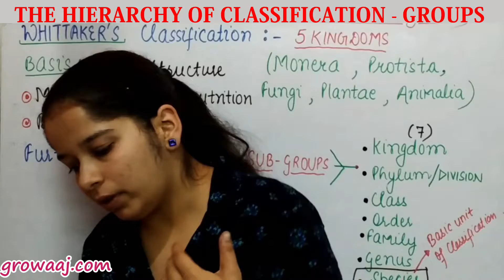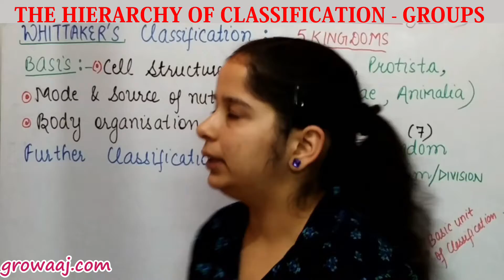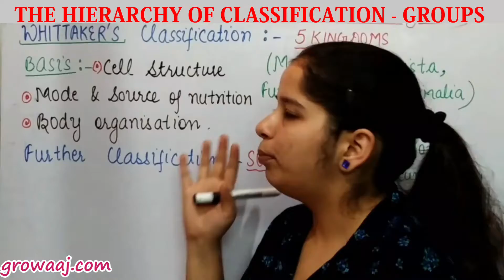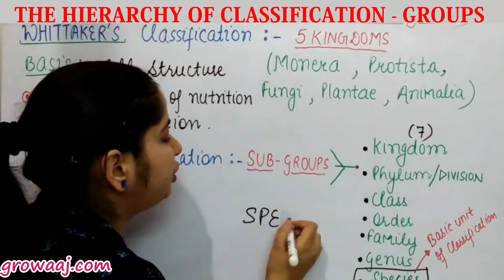The Hierarchy of Classification - Groups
4-pec9b_7.3_Diversity In Living Organisms

Embark on a captivating journey through the hierarchy of classification in this illuminating video. Join us as we delve into the intricate structure of taxonomic groups, revealing how scientists organize and categorize the diverse array of life forms on our planet.

From the broadest categories like domains and kingdoms to the most specific like species and subspecies, discover how each level in the taxonomic hierarchy provides insights into the evolutionary relationships between different organisms.

Explore the characteristics and defining traits of major taxonomic groups, from Archaea and Bacteria to Plants and Animals, and understand how these classifications reflect the evolutionary history and diversity of life on Earth.

Whether you're a student, a biology enthusiast, or simply curious about the wonders of taxonomy, this video offers a comprehensive overview of the hierarchy of classification, presented in an engaging and accessible format.

Prepare to deepen your understanding of how taxonomic groups provide a framework for understanding the complexity and diversity of life. Hit play and embark on this enlightening exploration with us!